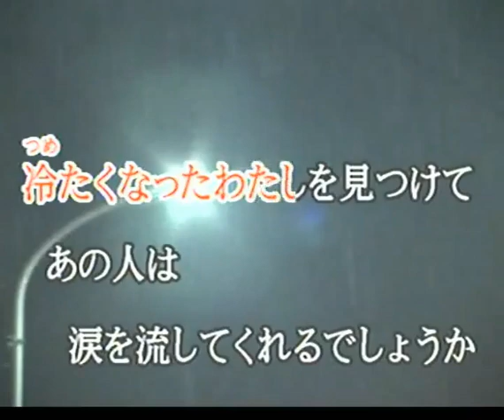アカシアの雨が止む時(cover)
60年以上前にレコード大賞をとった楽曲ですね。歌っているひとは西田佐知子さんですね。
懐かしんで聴いてみて下さい。